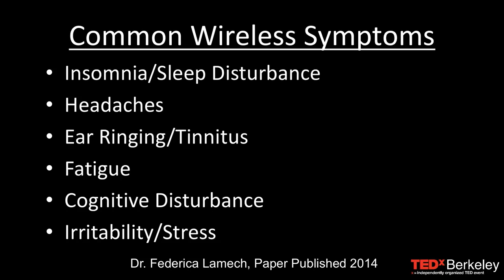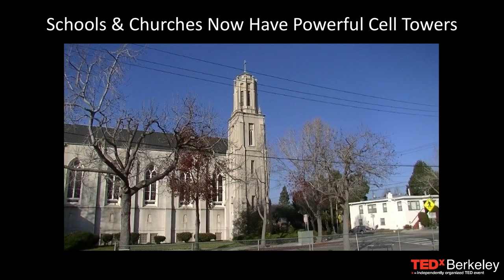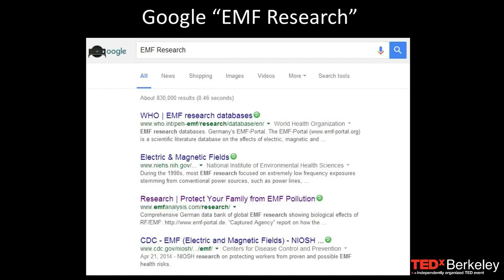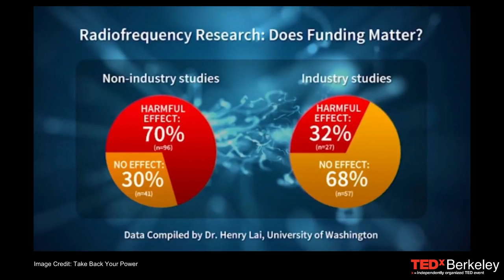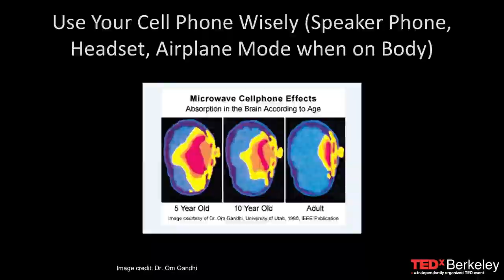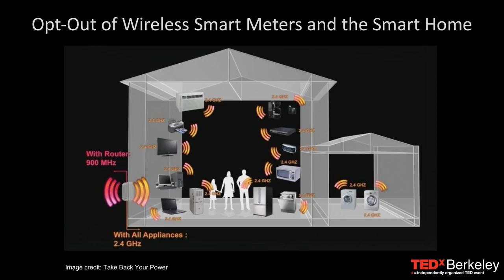5G | Wireless wake up call - Jeremy Johnson - Expert in EMF Exposure Silicon-valley engineer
Aired 2016
Jeremy Johnson - Expert in EMF Exposure
Wireless wake-up call

RESEARCH:
70% OF THE INDEPENDENT studies SHOWED EFFECT
32% OF THE INDUSTRY FUNDED studies SHOWED EFFECT
~ - INFLUENCE BY MONEY

A Silicon-valley engineer turned technology health advocate, Jeromy Johnson discusses our attachment to technology and the health hazards such an addiction may hold.

Jeromy Johnson is an expert in mitigating the negative impacts of Electromagnetic Field (EMF) exposure. He has a leading website on the topic and consults with individuals, families and organizations around the world to implement solutions that reduce and eliminate EMF pollution. Jeromy has an advanced degree in Civil Engineering and has worked in Silicon Valley for 15 years. After becoming what medical doctors call “Electro-hypersensitive” (EHS) in 2011 after extensive exposure to EMF radiation, he embarked on a journey of regaining his own health and educating others to critically evaluate theirs.